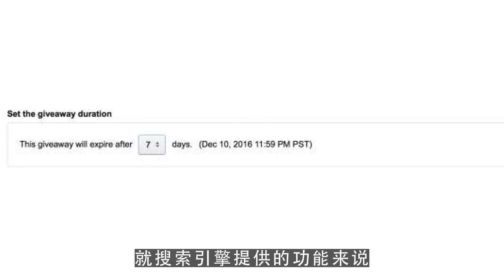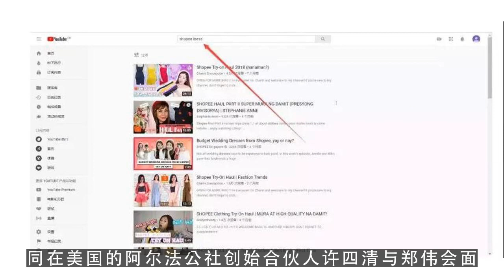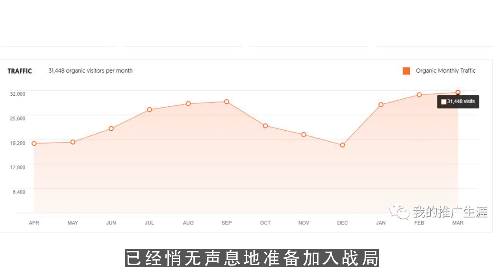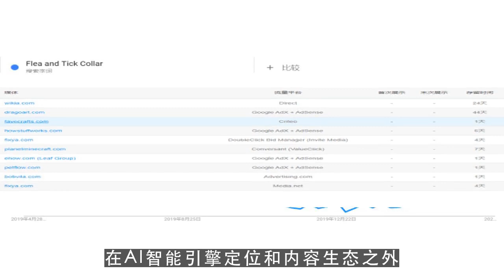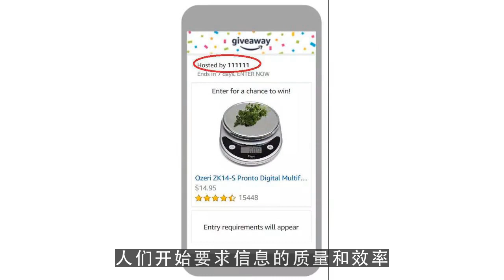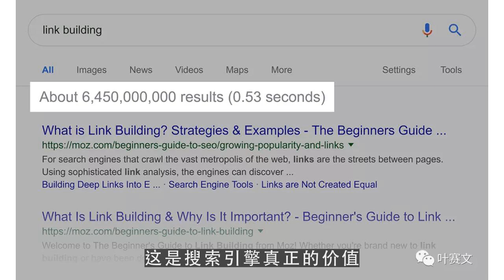youtube channel,谁在挑战百度？搜索引擎等来破局之路 第3集